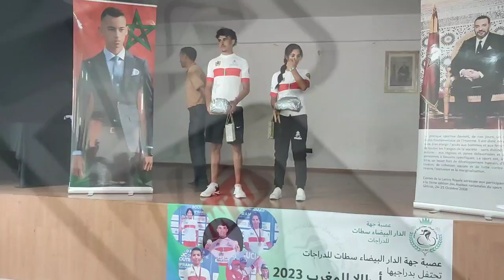تصريح رئيس الجامعة الملكية المغربية للدراجات الهوائية حول رياضة الدراجات